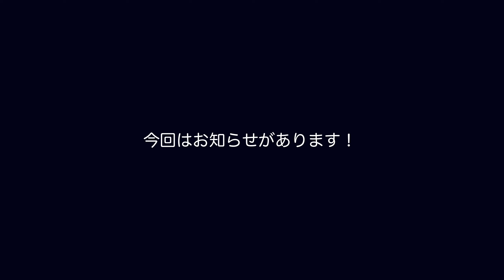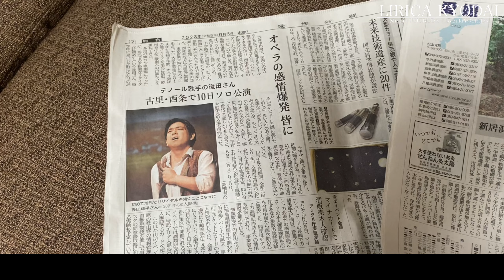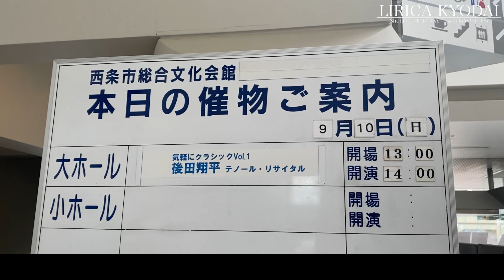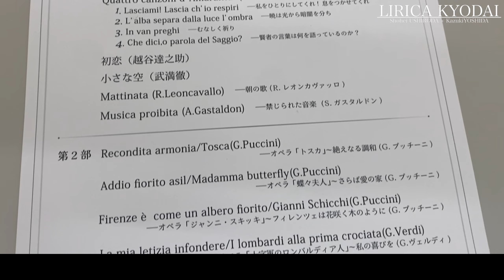後田翔平テノール・リサイタルin愛媛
今回は愛媛県西条市にて開催された後田翔平テノール・リサイタルの様子をお届けします！

☆コンサートの詳細はこちら↓↓↓

◎黒田詩織×後田翔平ソプラノ・テノールデュオコンサートvol.5【La gioia della musica(音楽の喜び）】
・16:00開場 15:30開演
・チケット:4,000円（全席自由）
※大学生以下は2,000円
場所:La Salon de Clavier(JR田端駅徒歩6分）
※詳しい住所はご予約完了後にお知らせ致します。
演目:
・リスト作曲〜ペトラルカの3つのソネット〜
・ドニゼッティ作曲《アンナ・ボレーナ》より”私の生まれたあのお城”、
・ドニゼッティ作曲《連隊の娘》より”ああ友よ 何とめでたい日々だろう”
・ドニゼッティ作曲《マリア・ストゥアルダ》より”ああはこの喜びが幻でないように” ほか

●後田翔平
愛媛県西条市出身。東京音楽大学卒業。同大学特別給付奨学生。モデナ市立歌劇場研修所修了。第44回イタリア声楽コンコルソ第1位ミラノ大賞受賞。2017年度よんでん芸術文化奨励賞受賞。2018年度公益財団法人さわかみオペラ芸術振興財団イタリア留学助成金奨学生。2017年1月にモデナ市立歌劇場において、歌劇「ジャンニ・スキッキ」のリヌッチョ役にてデビュー。2019年にはボローニャ市立歌劇場研修所にて研鑽を積む。ルッカのジーリオ歌劇場にて”LTL Opera Studio”に参加。2020年にはクロアチア国立歌劇場にて歌劇「ランメルモールのルチア」（ピエール・ルイージ・ピッツィ演出）にアルトゥーロ役にて出演。2021年にはピッチン二作曲、歌劇「ディドー」エネ役にてイタリア老舗レーベルBongiovanniの録音に参加。同レーベルの録音には2022年にも歌劇「マドンナ・インペリア」フィリッポ役にて参加している。トッレ・デル・ラーゴの第68回フェスティバル・プッチーニにおいて歌劇「トスカ」のスポレッタ役にて出演。またヴィチェンツァの世界遺産オリンピコ劇場をはじめイタリア各地においてオペラやコンサートに出演する傍ら、オーストリア、スイス、トルコ、モナコをはじめ、様々な国において出演を重ねている。また小林研一郎指揮「第九」をはじめ日本フィルハーモニー、新日本フィルハーモニー、東京シティフィルハーモニー、神奈川フィルハーモニー、大阪交響楽団、広島センチュリー交響楽団等の国内プロオーストラと第九や宗教曲のソリストとして多数共演。イタリア・パルマ在住。

●吉田一貴
広島県呉市 出身。東京音楽大学、同大学大学院オペラ科 修了。2016年東京音楽大学の奨学生としてローマサンタチェチーリア音楽院に短期留学。第86回読売新人演奏会に出演。2016年バイエルン青少年オーケストラの日本平和祈念公演にソリストとして出演。第15回東京音楽大学コンクール声楽部門第1位。第30回宝塚ベガコンクール聴衆賞。2019年トスティ歌曲コンクール第2位及び聴衆賞。第88回日本音楽コンクール声楽オペラ部門第3位。これまでに「カプレーティ家とモンテッキ家」テバルド、「ラ・ボエーム」ロドルフォ、「椿姫」アルフレード役で出演。その他、「第九」、「モーツァルト戴冠ミサ」などに出演。現在はパルマ国立音楽院アッリーゴ・ボーイトに在学中。イタリア在住。